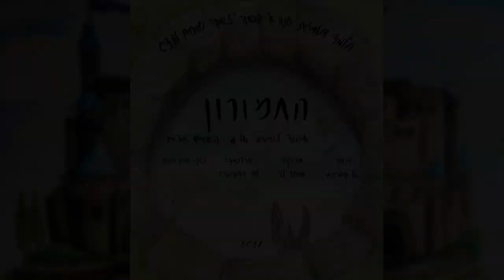החמורון - הצגת סטודנטים מסמינר זומר - אנתרופוסופיה וחינוך ולדורף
עיבוד לאגדה עפ"י האחים גרים
עיבוד למחזה: איתן קלמנוביץ
בימוי: טל אברהמי
מוסיקה: אסתר לוי
אוריתמיה: ליה סילברברג
נגן: יונתן סויסה
תאורה: נועם קרסט
תפאורה  ואביזרים: תלמידי שנה א'-סמינר זומר
שחקנים: תלמידי שנה א'- סמינר זומר
תודות:
* בי"ס זומר
* האופרה הישראלית
* בי"ס הרדוף